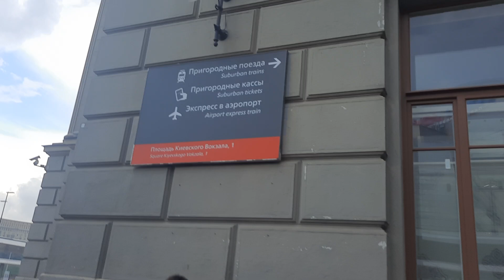ГЛАВНОЕ ЗДАНИЕ Киевского вокзала в Москве обзор снаружи и площадь между ЖД и ТЦ Европейский Киевская